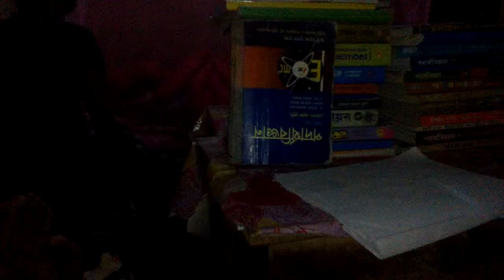Sojibolla hosteler gopon video fas!!!!! | Dhaka University | Buet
It is just for fucking